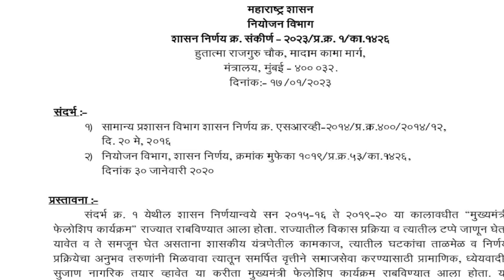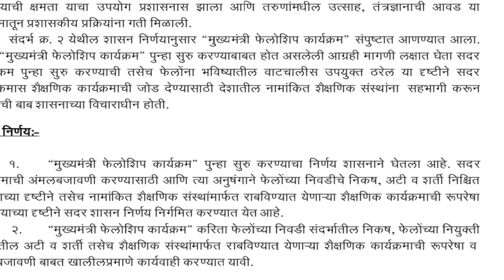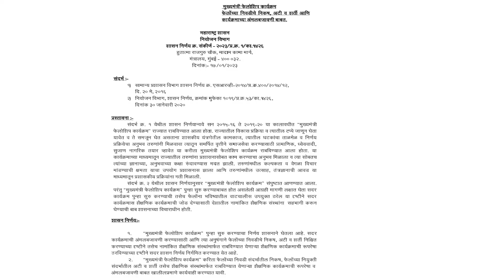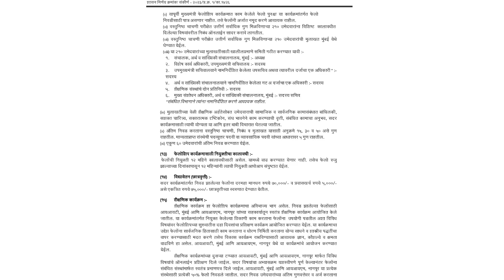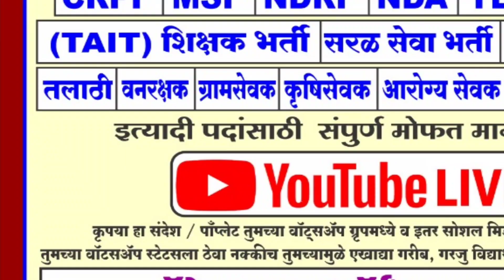मुख्यमंत्री फेलोशिप कार्यक्रम|Chif minister fellowship programme|raut sir | mpsc | job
मुख्यमंत्री फेलोशिप कार्यक्रम
cm fellowship programme
raut sir unique academy yavatmal